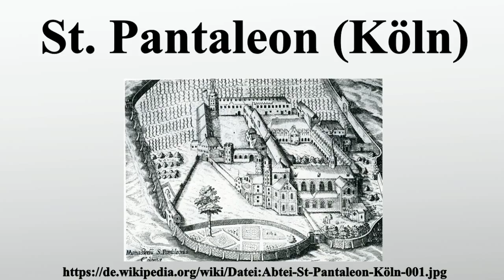St. Pantaleon (Köln)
Vielen Dank für Ihre Unterstützung:

St.Pantaleon ist ein frühromanischer Kirchenbau in Köln im Bereich der südlichen Altstadt.Sie ist eine der zwölf großen romanischen Basiliken in der Altstadt Kölns, deren Erhalt vom Förderverein Romanische Kirchen Köln unterstützt wird.Die Kirche ist dem heiligen Pantaleon sowie Cosmas und Damian geweiht.

Bild-Copyright-Informationen
Urheber Info: STENGELIUS (CAROLUS)